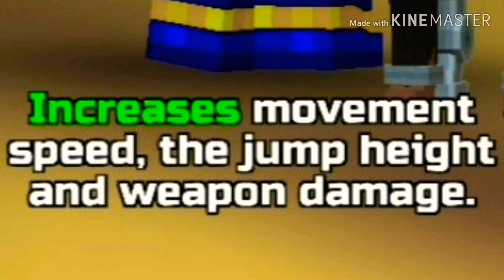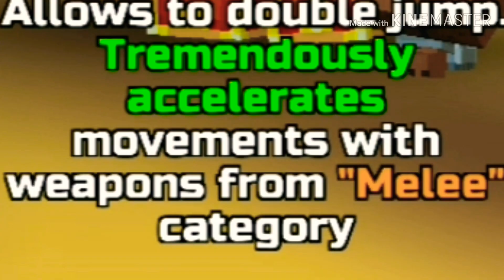Does The Wear Matter? | Movement Speed Comparison in Pixel Gun 3D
👋Hey guys!
Today I show you how much speed boost gives you the wear in pixel gun 3d!
Watch how much matters the wears movement speed and write in the comments does the wear worth to buy?

Do you want to join in my clan?